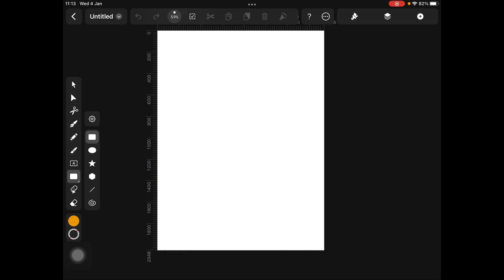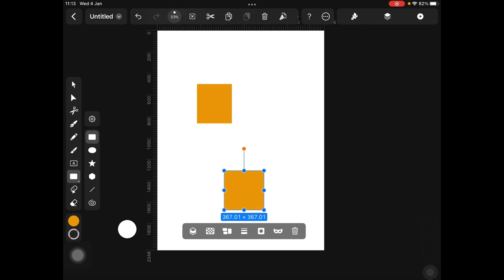Vectornator - Rectangles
วาดรูปทรงพื้นฐาน : สี่เหลี่ยม